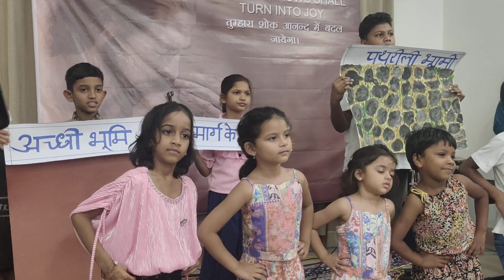Dynamic Kids Club 2024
🎁Delhi Prayer Tower - DKC
🌀 DKC Summer Camp ✨(VBS) at 🔹Jesus Calls Delhi Prayer Tower 💫
⭐ Dates: 27th to 30th May 2024
🕰 Time: Daily @ 8:30 AM